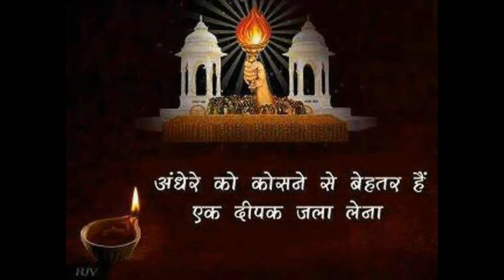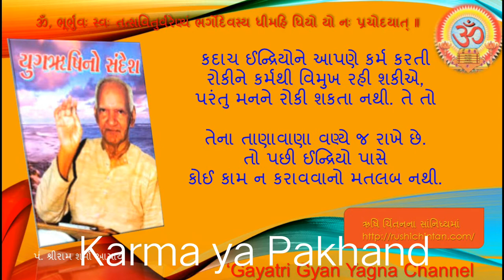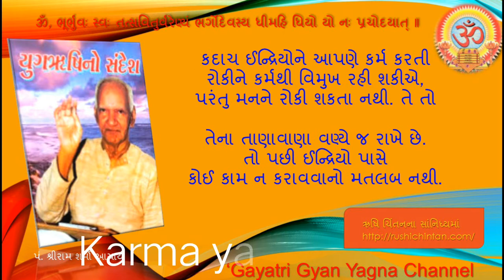Karma ya Pakhand : કર્મ યા પાખંડ “ યુગ ચેતના ”